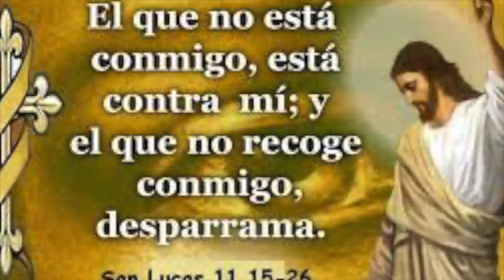Evangelio Viernes 11 de octubre de 2024